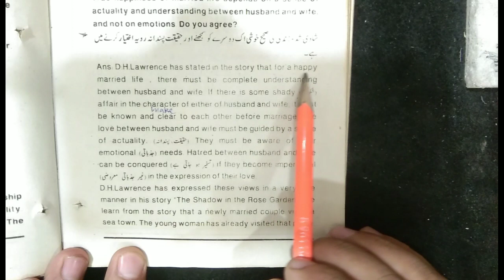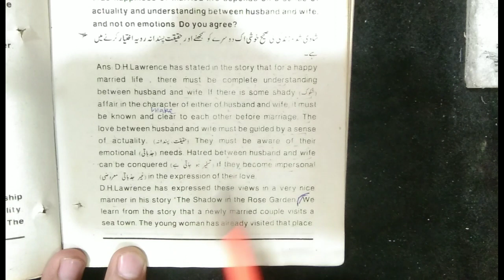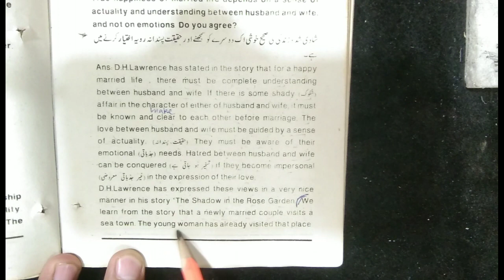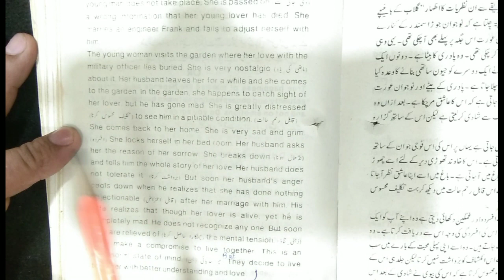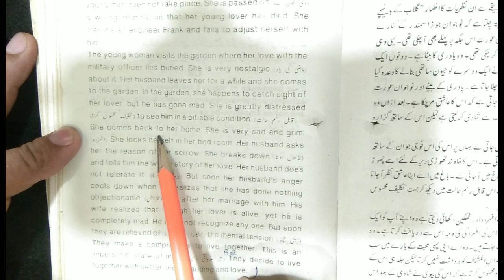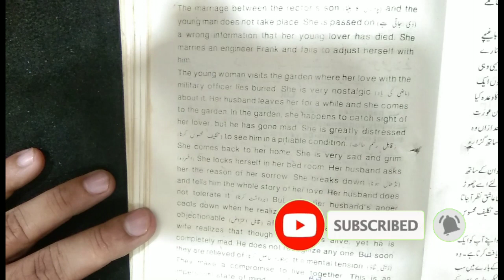BA English Part-1|Short stories|The Shadow in the Rose Garden|What is the theme of the story.